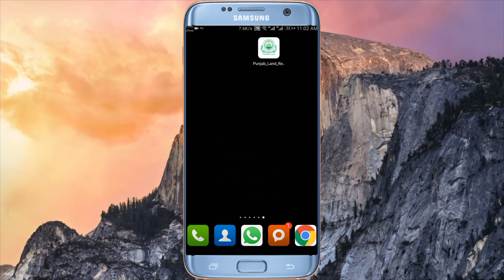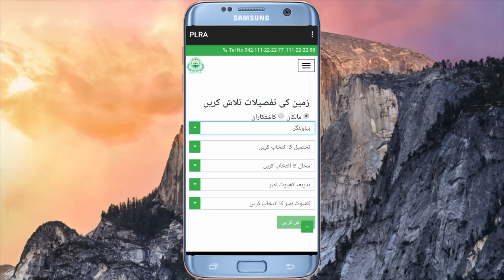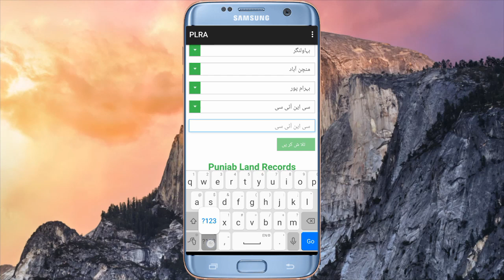PLRA Punjab Land Record Authority 🇵🇰 New Update Check Your Land In Mobile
In this video I have tell about a new update of Punjab land record authority in which you can check your land at your mobile in very easy way and totally free

Technical Fauji «««»»» Azam Paracha